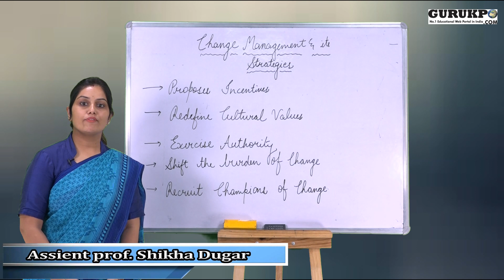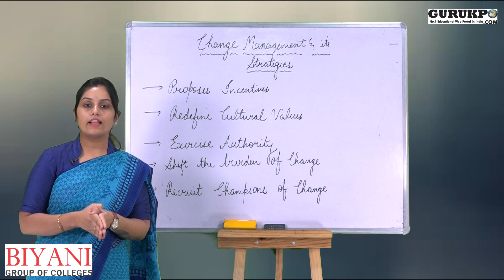Change Management & Its Strategies by Shikha dugar.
Sikha Dugar Asst. Prof. Biyani College explained about Change & Its Strategies on GuruKpo .

Gurukpo.com is the fastest growing educational web portal where all kind of academic information/notes are available for free of cost.

This video lecture is delivered by Shikha dugar, Assistant Professor in Biyani Group of Colleges, Jaipur.